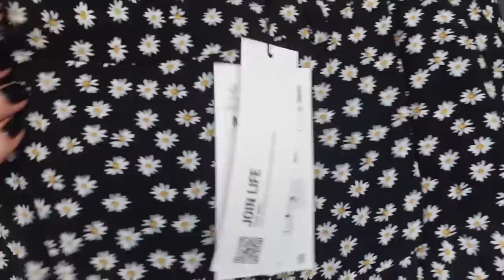TEN ŚMIECH ROZBAWI CIĘ DO ŁEZ #130